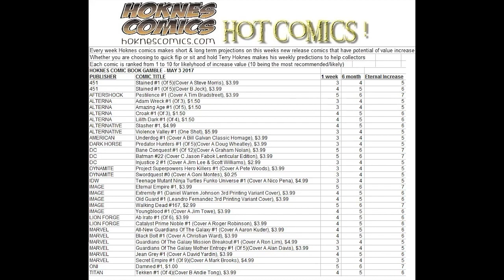NEW COMIC SPEC REVIEW FOR 5/3/17 Featuring Pestilence, Walking Dead, Damned, Batman 22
get together for the weekly New Comics Spec Review for 5/3/17. Here are the hot new comics for the week.